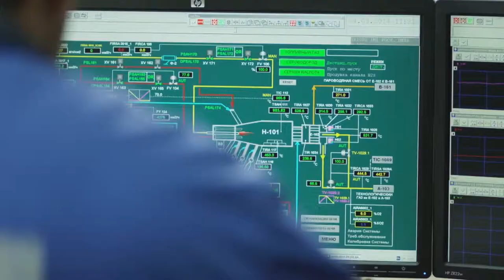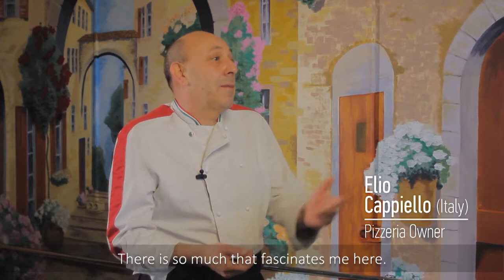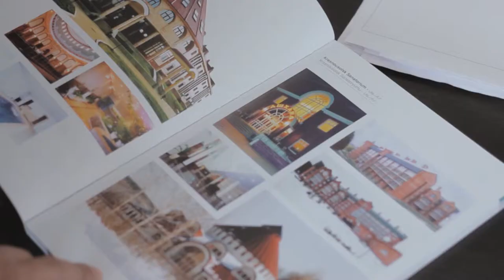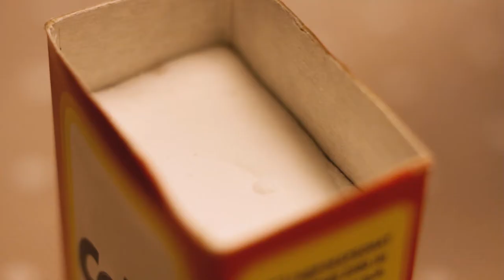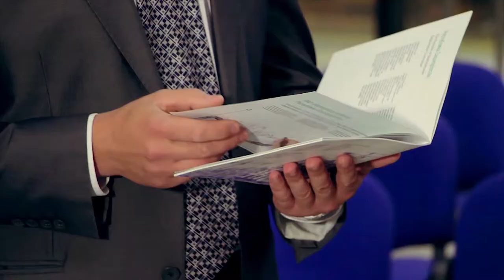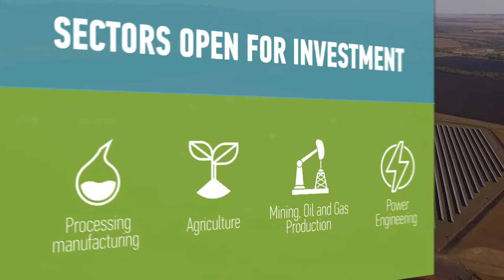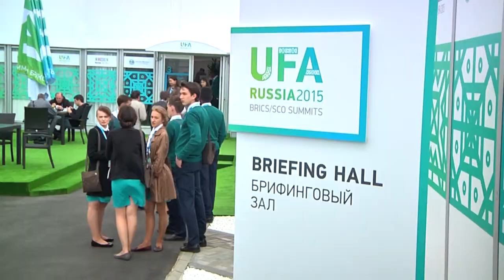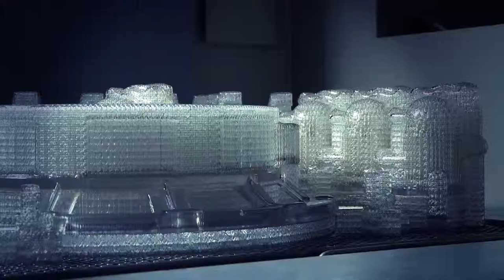A film about the investment attractiveness of the Republic of Bashkortostan